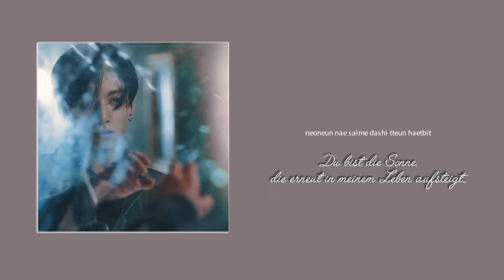Jeon Jungkook - Horroria | Euphoria Remix [German Subs + Romanization]